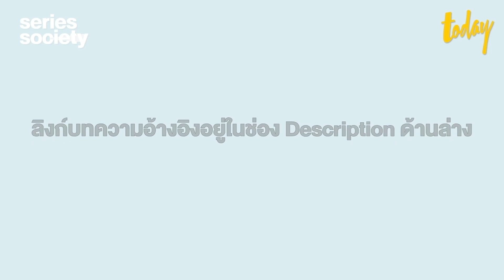เรื่องจริง ด้านมืด และฉากที่โดนตัดออกไปของ 'Gangubai Kathiawadi' | SERIES SOCIETY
ภาพยนตร์ที่กระแสแรงจนฉุดไม่อยู่ Series Society พาไปดูเรื่องจริงของคังคุไบเด็กสาวที่โดนคนรักหลอกไปขายที่ซ่อนจนต้องเป็นโสเภณี และสุดท้ายก็ได้ผู้นำแห่งกามธิปุระ ย่านที่มีสถานค้าบริการ ที่อยู่ในหนังสือ 'ราชินีมาเฟียแห่งมุมไบ' ต้นฉบับของภาพยนตร์ ซึ่งเอ่ยถึงด้านมืดที่ไม่ได้พูดถึงในภาพยนตร์ และชีวิตจริงของตัวละครอื่น ๆ พร้อมกับข้อมูล deleted scene ที่ถูกสั่งให้ตัดออก

0:00     เปิดรายการ
0:36     ชีวิตจริงของคังคุไบ จากเด็กสาวสู่โสเภณี
2:47     ชีวิตจริงของ ราฮิม ลาลา หรือ คาริม ลาลา มาเฟียในตำนานแห่งมุมไบ
3:43     คังคุไบชนะการเลือกตั้งและต่อสู้เพื่อสิทธิของผู้ค้าบริการ
4:27     ด้านมืดของคังคุไบ
4:54     สุนทรพจน์ในตำนานที่ทำให้เธอได้พบกับ ชวาหะร์ลาล เนห์รู นายกฯ คนแรกของอินเดีย
5:39     ฉาก คังคุไบ กับ ชวาหะร์ลาล เนห์รู ที่โดนตัดออก
6:05     กามธิปุระลึกถึงคังคุไบอย่างไร และละความทรงจำของลูกชายบุญธรรมถึงคังคุไบ
7:11     ที่มาของตัวละครอื่น เด็กสาวทั้งหมด กัมลี ราเซียไบ และการสื่อความหมายพิเศษผ่านตัวละคร
8:46     สรุป ปิดรายการ

สำนักข่าวTODAY | MAKE TOMORROW, TODAY